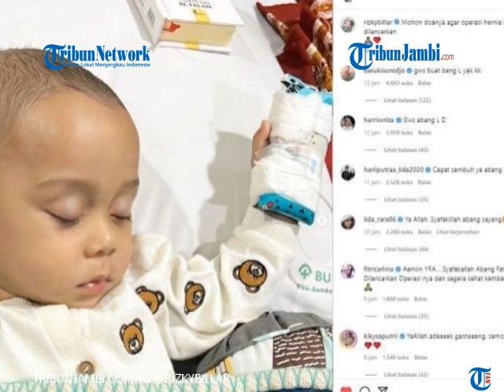Anak Lesti Kejora Jalani Operasi Hernia, Rizky Billar Bagikan Foto Abang L Terbaring di Rumah Sakit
TRIBUNJAMBI.COM-Abang L, anak Lesti Kejora dan Rizky Billar sakit dan harus menjalani operasi. Anaka Lesti Kejora dan Rizky Billar itu menjalani operasi Hernia.

Melalui Instagram pribadinya, Rizky billar membagikan potret Abang L di rumah sakit. Suami Lesti Kejora itu meminta followersnya untuk mendoakan Abang L.

Bayi yang bernama Muhammad Leslar Al Fatih itu ternyata terkena Hernia. Tampak Abang L terbaring di atas ranjang rumah sakit. Anak Lesti Kejora dan Rizky Billar itu tampak tertidur pulas. (ste)